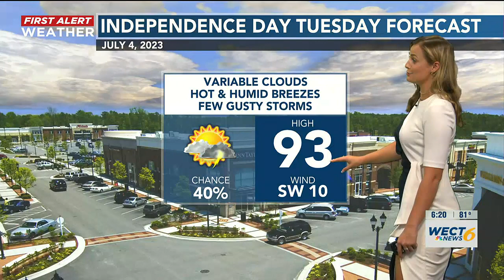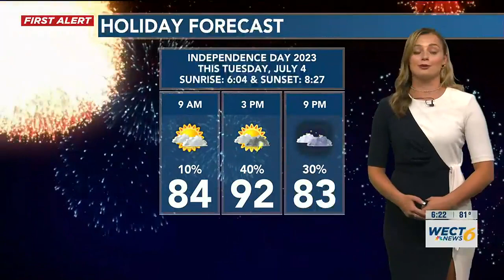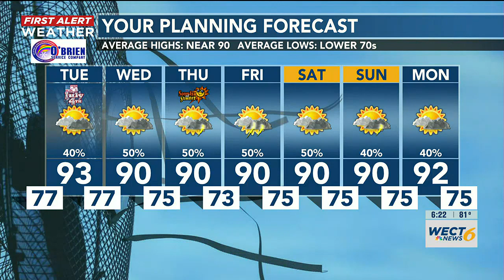Your First Alert Forecast from Mon. evening, July 3, 2023